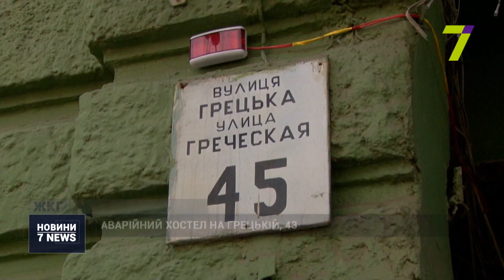Аварійний хостел на Грецькій, 43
Бізнесмен зробив із пам’ятки архітектури хостел на вул. Грецькій, 43. Спочатку купив там собі квартиру, а потім почав прибудовувати нові і нові приміщення.

Дійшло до того, що будинок повністю вкрило тріщинами. Місцеві жителі бояться, що давня будова не витримає і буквально розвалиться. Підприємець вирішив прибудувати до свого житла декілька нових приміщень і здавати їх.

Проте старий будинок такої ініціативи не витримав і повністю покрився тріщинами. Пенсіонерка Олена Володимирівна бореться із сусідом останніх півтора року. У цьому її підтримує майже весь будинок.

Тільки у жінки збитків мінімум на дві тисячі доларів. Капітальне будівництво почалося у 2018-му. Спочатку ніхто не побачив у тому загрози. Аж незабаром, каже Олена Володимирівна, одна з тріщин буквально розділила будинок надвоє.

Раніше будівлю можна було обійти зсередини двору. Тепер — це радше мрія. Робітники ж невпинно працюють вихідними та у свята. Аби раптом не прийшли з перевіркою. Мешканці впевнені: ділок зробив документи заднім числом.

Розсудити мешканців і підприємця може лише Феміда — вважають в управлінні архітектурної спадщини. Юрист бізнесмена пообіцяла поспілкуватися з місцевими мешканцями завтра. Тим часом робітники продовжують будівництво.

Одесити ж готуються до суду.